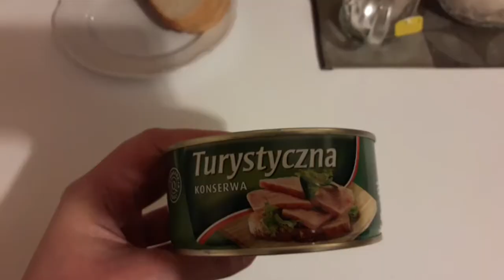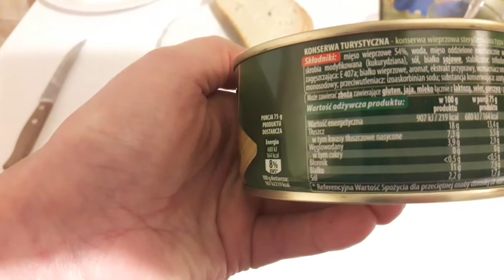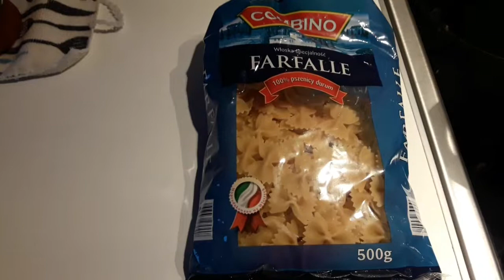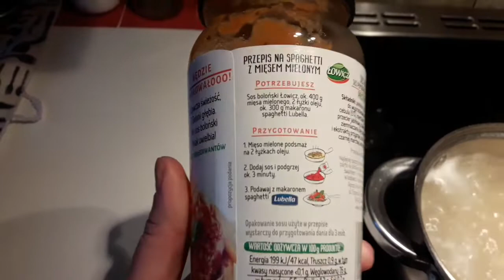Mikołajki/Новогодние украшения 🎄/ готовка🍝😊 08.12.19 г.